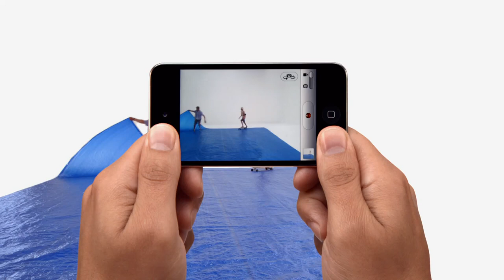New iPod Touch ad - 4th gen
The new ad for the 4th generation iPod Touch.
Song: Come Home by Chappo